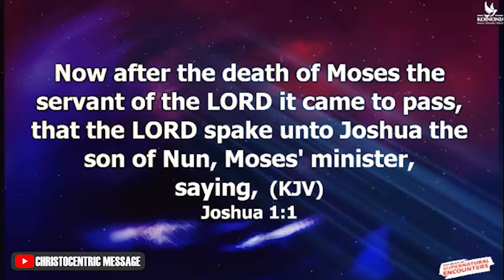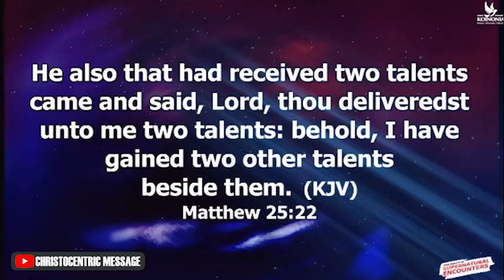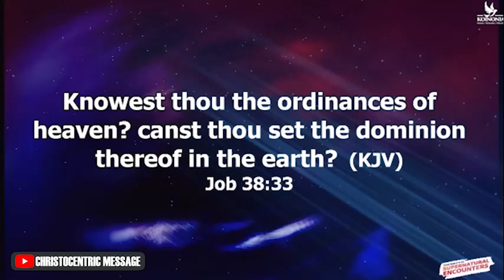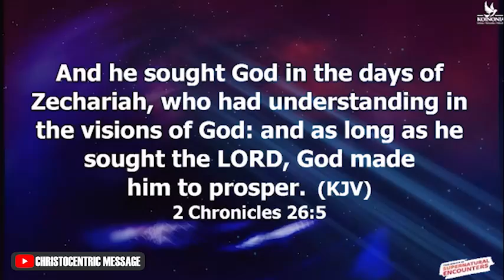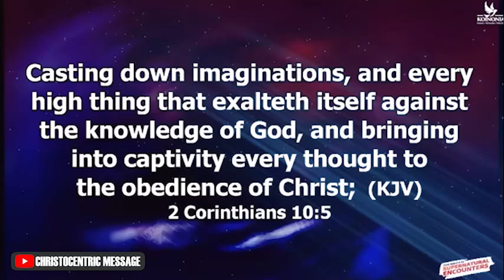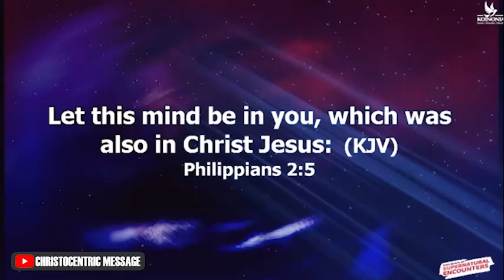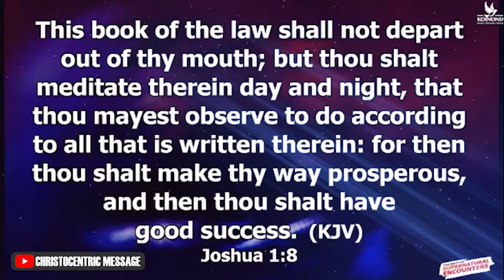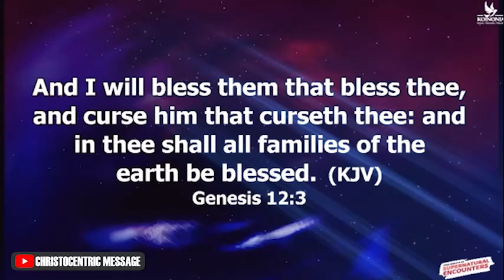GOOD SUCCESS with Apostle Joshua Selman Kononia Zaria 2023